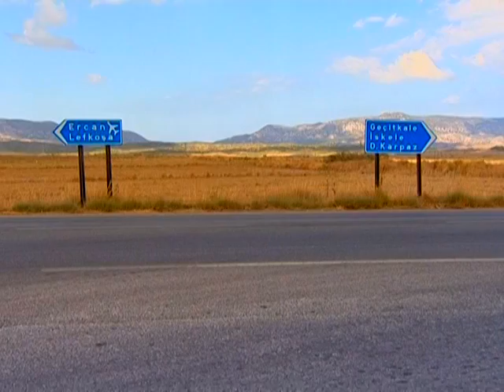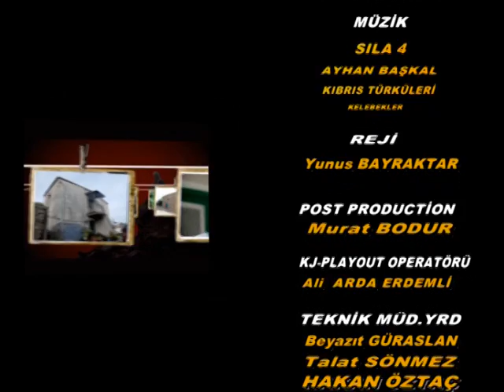Kemal Deveci yıldırım köyünde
Karpasia'da bu hafta Gazimağusa'ya bağlı Yeniboğaziçi belediyesine bağlı bir köy olan Yıldırım köyündeyiz.